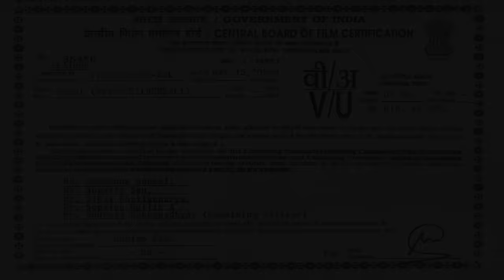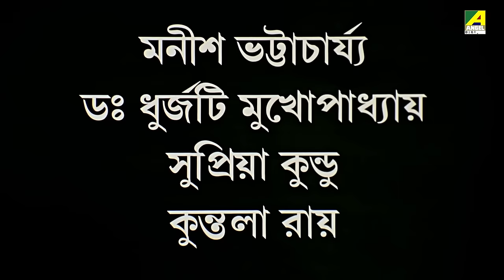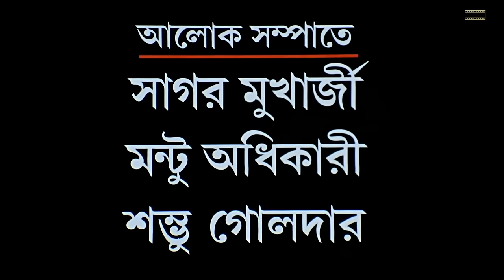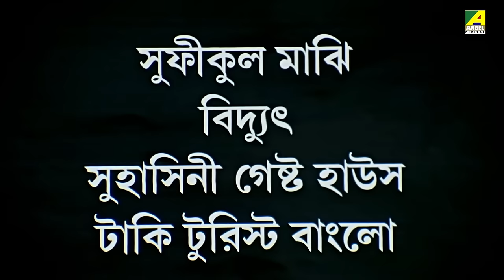Pakhi | Bengali Full Movie | Debashree Roy | Badshah Moitra | Sabyasachi | Soumitra Chatterjee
Watch the Bengali Full Movie "Pakhi" Starring Debashree Roy, Badshah Moitra, Soumitra Chatterjee, Sabyasachi Chakraborty, Kanchana Moitra & Others.

Movie : Pakhi
Language : Bengali
Genre : Drama
Story & Direction : Gautam Sen
Music Director : Piloo Bhattacharya, Pradip Mukherjee
Playback : Piloo Bhattacharya, Lajbanti Roychowdhury, Subrata, Moumita
Release : 2008
Star Cast : Debashree Roy, Badshah Moitra, Soumitra Chatterjee, Sabyasachi Chakraborty, Kanchana Moitra, Biswajit Chakraborty, Krishnokishore Mukherjee, Debjani Chattopadhyay, Tamal Raichowdhury, Pradeep Bhattacharya, Tapas Chakraborty, Sanjiban Guha, Sreelekha Mukherji, Mahua Lahiri, Prabir Mondal